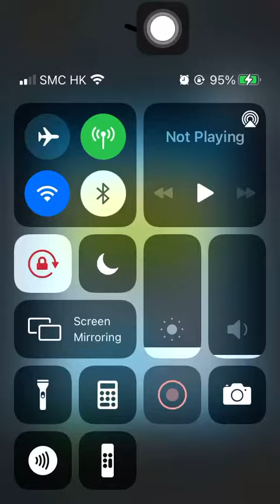Special Missions 2 20220930 Aggretsuko : Short timer Strikes Back! 烈子 Puzzle Gameplay